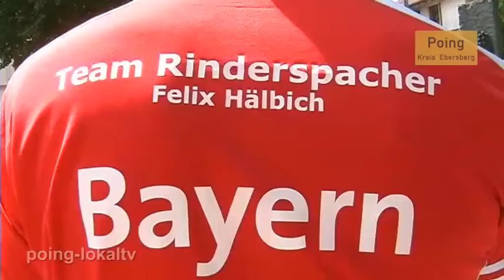Unterwegs mit den „Roten Radlern“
Ankunft in Poing und Markt Schwaben.
MdL‘s Doris Rauscher und Markus Rinderspacher besuchten Poing. SPD-Landtagsabgeordnete Doris Rauscher und Markus
Rinderspacher, (Vorsitzender der SPD-Landtagsfraktion) machten
auf ihrer Fahrradtour durch unseren Landkreis auch in Poing Station.
Geplant war eine genussvolle, ganztägige Tour durch weite Teile des Landkreises, bei der natürlich auch politische Themen wie zum Beispiel der Ausbau der Bahntrasse Salzburg/Freilassing oder die geplante Windkraftanlage im Ebersberger Forst im Fokus standen.
Die Route begann um 9 Uhr am Bahnhof Vaterstetten und führte
dann zunächst über Purfing, wo in Höhe des Messmastes die geplante Windkraftanlage vorgestellt und diskutiert wurde.
Danach ging es weiter nach Poing ins Rathaus.
Weiter führte die Fahrt nach Markt Schwaben, durch
den Ebersberger Forst und endete in Ebersberg.